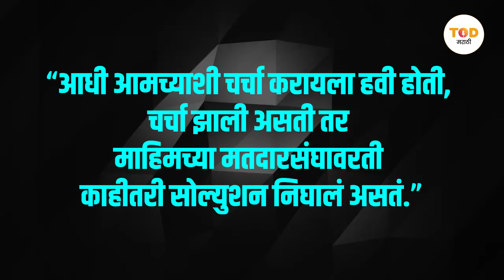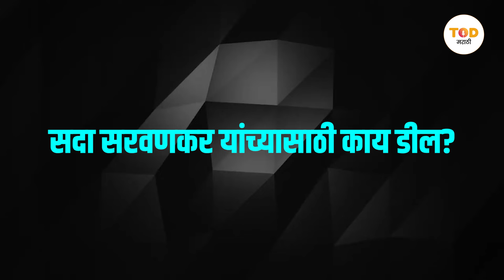Amit Thackeray यांच्या विरोधात Sada Saravankar मैदानात नेमकी खेळी कुणाची?। Vidhansabha 2024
अमित ठाकरे यांच्या एन्ट्रीमुळे एकनाथ शिंदे यांचे आमदार सदा सरवणकर यांची चांगलीच अडचण झालेली आहे. सदा सरवणकर यांची कोंडी कशी सुटणार? सरवणकर माघार घेणार का? राज ठाकरेंचं नियोजन काय? आणि भाजपचे राजकारण काय असणार जाणून घेऊ या व्हिडिओच्या माध्यमातून.

Due to Amit Thackeray's entry, Eknath Shinde's MLA Sada Saravankar has had a lot of trouble. How will Sada Saravankar's dilemma be resolved? Will Saravankar withdraw? What is Raj Thackeray's plan? And let's know what BJP's politics will be through this video.

TOD   : TOD Marathi | Marathi News | Times Of Democracy Marathi | मराठी बातम्या | Marathi News | Latest Marathi News | Times Of Democracy

TODMarathi